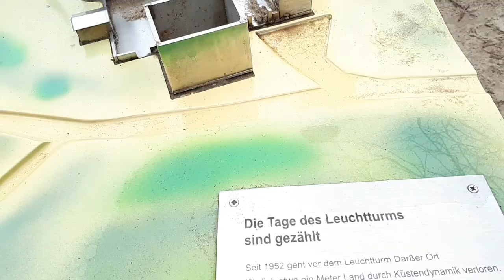Mercu Suar Laut Termuda diLaut Baltic | Part 3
Lokasi : Taman Nasional Darss . Jerman. Laut Baltic

Suhu : 17 derajat Celcius